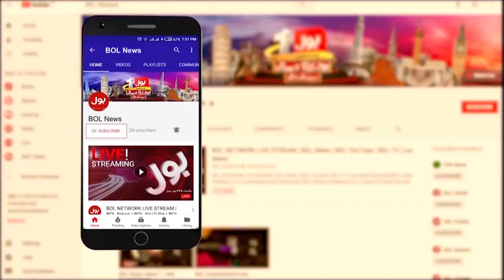Fawad Chaudhry Ko Arrest Karnay Ka Bara Maqsad Bay Naqab | Arif Chaudhry Inside Story | Fiza Akbar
Fawad Chaudhry Ko Arrest Karnay Ka Bara Maqsad Bay Naqab | Arif Chaudhry Inside Story | Fiza Akbar | Breaking News